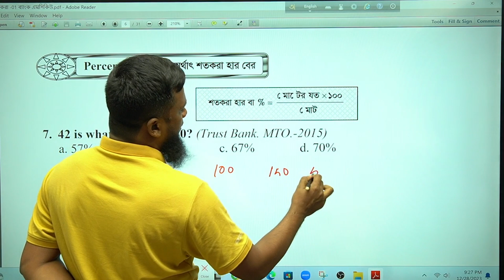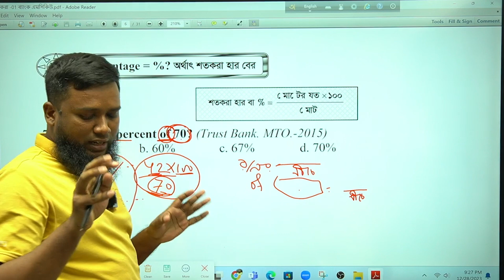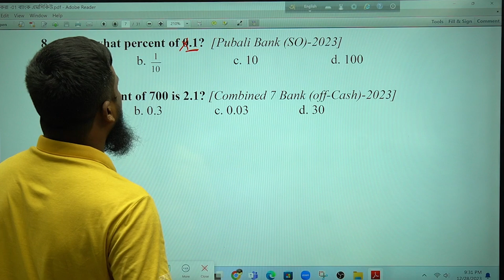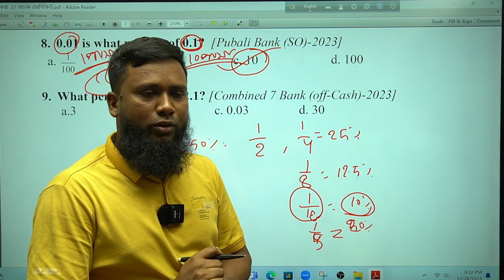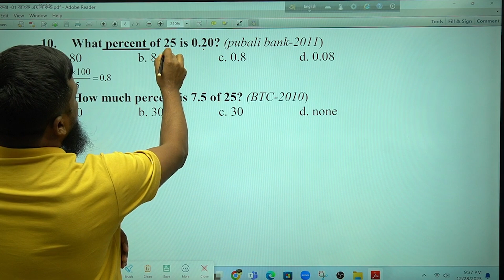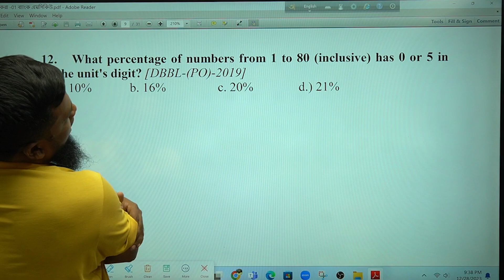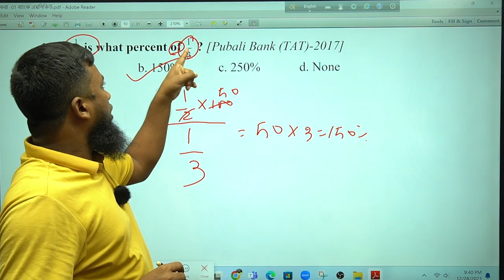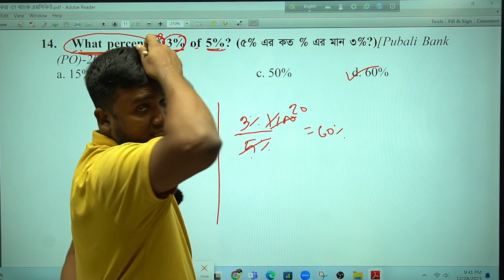Percentage for Bank Math MCQ।। Part-01 (B)।। শতকরা টপিকের ছোট ছোট অংকগুলো সহজে সমাধান করার টেকনিক।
খাইরুল স্যারের যে বইগুলো বর্তমানে সারাদেশে পাওয়া যাচ্ছে
1. Khairuls Basic Math (6th Edition)
2. Khairuls Mental Ability (3rd Edition)
3. Khairuls Bank Math (5th Edition Upcoming)
4. Khairuls Bank  Written Math (3rd Edition )
5. Khairuls Advanced Math  (3rd Edition )

Banglades Bank
Banglades Bank AD
BB AD
Bangladesh bank officer
Bank Math MCQ
Bank Math
Khairuls Bank Math
Khairuls Bank Written Math
BIBM Math
Officer Cash BB
Khairul sir
Khairul al
বিসিএস ম্যাথ
বিসিএস গণিত
বিসিএস গণিত প্রস্তুতি
নৌকা ও স্রোত সংক্রান্ত অংক
নৌকা ও স্রোত সংক্রান্ত প্রশ্ন
Khairuls Math
খাইরুলস ম্যাথ
খাইরুল স্যার
Khairul sir

ব্যাংক জব নিয়োগ
শিক্ষক নিবন্ধন
সাম্প্রতিক অংক

রিসেন্ট ম্যাথ
Recent math
Banglades Bank
BB AD
Bangladesh bank officer